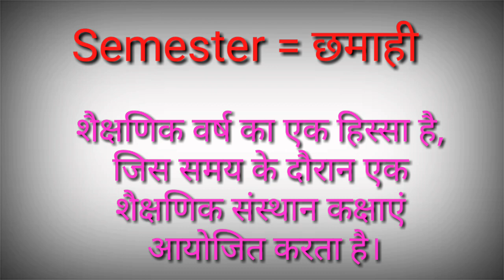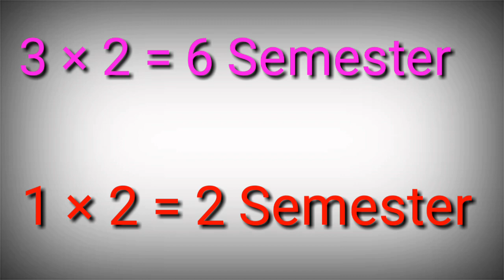What Is Semester || Semester Kya Hota Hai || सेमेस्टर क्या होता है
Hello Dosto Is video me Maine Aapko Bataya hai Ki Semester Kya Hota hai
What is Semester semester kitane hote hai